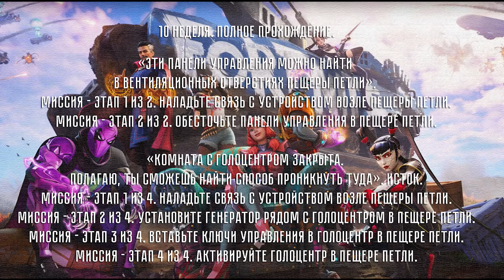Фортнайт. 2 сезон. Глава 3. Восстание. Неделя 10. Полное прохождение (Сюжет-бомба! Музыка- топ!)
Для описания ролика жми ЕЩЁ.

Часть 1:
«Пора с этим заканчивать. Петельщики должны меня выслушать». Мираж.

Миссия - Этап 1 из 2. Наладьте связь с устройством возле Убежища.
Миссия - Этап 2 из 2. Помогите Мираж выступить с речью по громкоговорителю в Убежище.

Часть 2:
«Это наш шанс! Медлить нельзя». Исток.

Миссия - Этап 1 из 2. Наладьте связь с устройством возле коллайдера или Крепости.
Миссия - Этап 2 из 2. Найдите устройство управления машиной Судного дня на хорошо охраняемой территории ОП.

Часть 3:
«Эти панели управления можно найти в вентиляционных отверстиях пещеры Петли».

Миссия - Этап 1 из 2. Наладьте связь с устройством возле пещеры Петли.
Миссия - Этап 2 из 2. Обесточьте панели управления в Пещере петли.

Часть 4:
«Комната с голоцентром закрыта. Полагаю, ты сможешь найти способ проникнуть туда». Исток.

Миссия - Этап 1 из 4. Наладьте связь с устройством возле пещеры Петли.
Миссия - Этап 2 из 4. Установите генератор рядом с голоцентром в Пещере Петли.
Миссия - Этап 3 из 4. Вставьте ключи управления в голоцентр в пещере Петли.
Миссия - Этап 4 из 4. Активируйте голоцентр в Пещере Петли.

Бонус в дополнение плейлист:

0:00 - 2 Souls - Lonely (feat. Nara)
3:15 - 2SCOOPS - Donuts
6:09 - 3rd Prototype - After The Storm
9:44 - 3rd Prototype - Blue
12:32 - 3rd Prototype - Dancefloor
15:27 - 3rd Prototype - Feel So Good
18:17 - 3rd Prototype - Get In
22:00 - 3rd Prototype - I Know
25:53 - 3rd Prototype - Renegade (feat. Harley Bird & Valentina Franco)
29:41 - 3rd Prototype - Shadows
33:17 - 32Stitches - Olympus
35:49 - Acejax feat. Danilyon - By My Side
38:48 - Aeden & Harley Bird - Find A Way Out
41:53 - Aeden & Joellé - I Feel Crazy

Наслаждайтесь!

Этим Ты можешь помочь каналу развиваться дальше и добавлять различный интересный контент.

В ролик включены все задания, выполнение которых заняло определённое время для выполнения, так как в записи всех роликов, отталкиваюсь от самостоятельного прохождения без использования читов и подсказок. Дополнительные задания недели, а также заработок дополнительного опыта можно просмотреть в спецроликах «Сезонные задания».